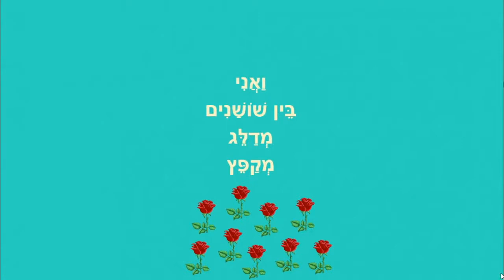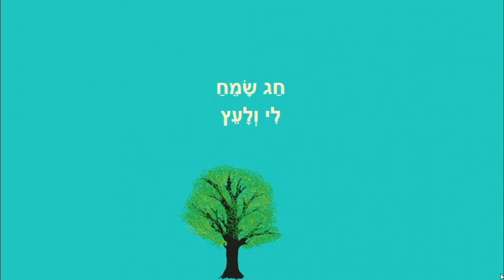טו בשבט שמח - כתבה: ריקי זקן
טו בשבט שמח
סיפור ילדים